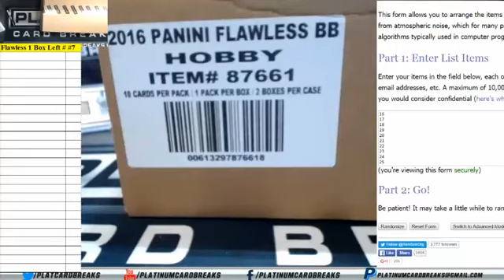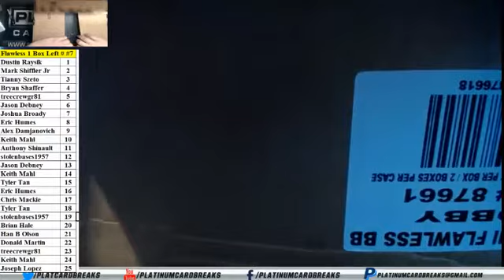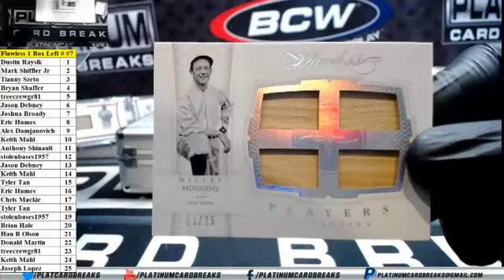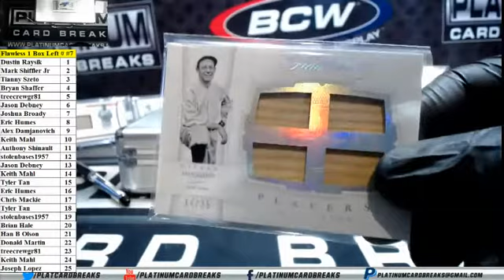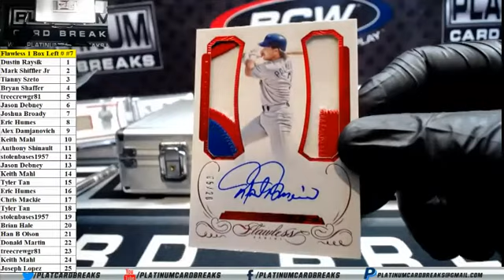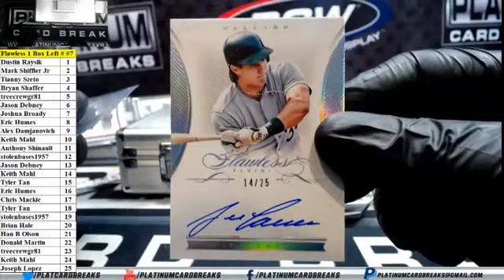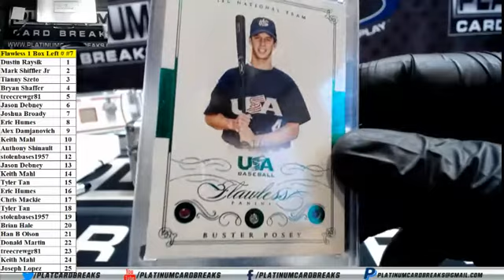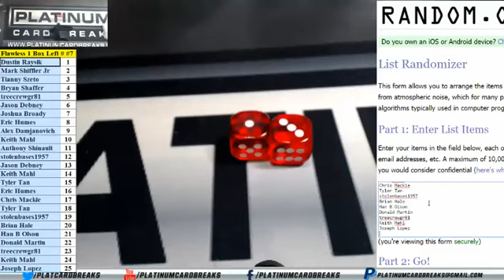2016 Panini Flawless Baseball 1 Box 25 Spot Left Side Serial Number Break #7